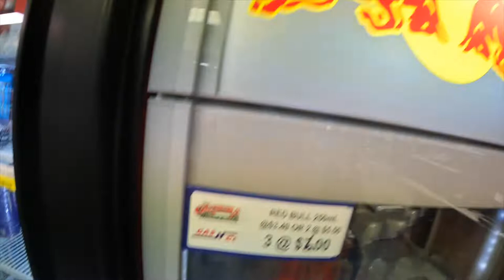POV Surfing Cox Bay, Tofino (Summer) // VLOG #8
August 19-21, 2022 // Last month Kobi and I hit the road again and went to Tofino for a gnarly surf trip. The weekend was full of fun surprises and great surfing! We both learned a lot more in the technical sense of surfing and can now build off that next time we get back out into the water. Kobi also finished shaping his first surfboard, which also happens to be an "asym board," meaning that the two ends are asymmetrical. I hope you enjoy the vlog and have a good rest of your day, cheers!